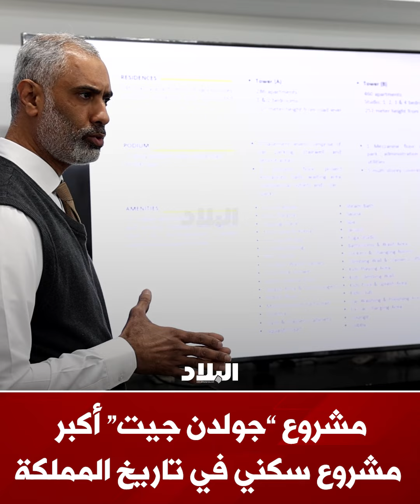مشروع "جولدن جيت" أكبر مشروع سكني في تاريخ البحرين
تقرير :أمل_العرادي
تصوير